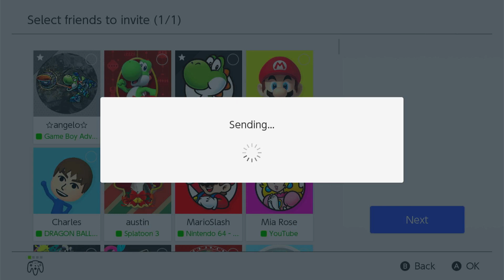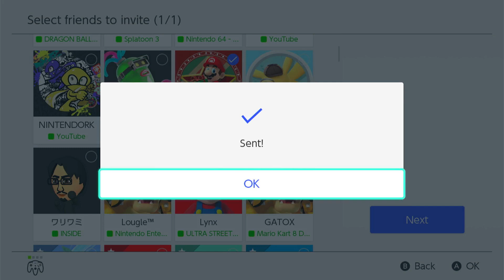Mariokart: Super Circuit match #1 12-03-2023 MJISFLY VS ⭐️ANGELO⭐️VS SAMZORRITO VS MARIOSLASH